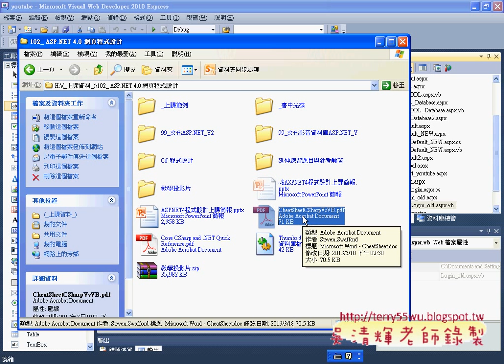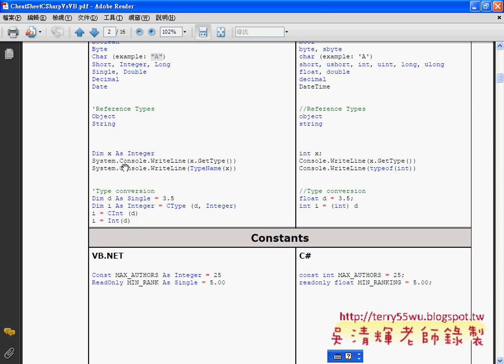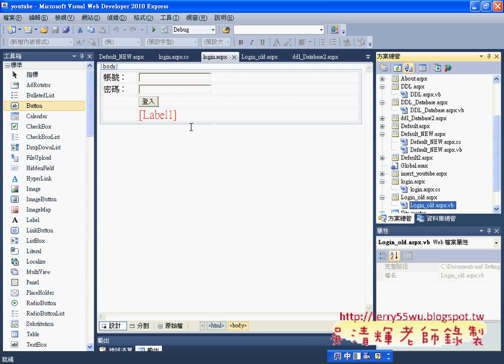07 簡易登入系統與C Sharp與VB的比較ASP NET C#資料庫教學 吳老師)